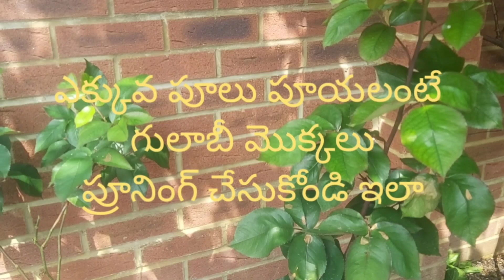గులాబీ మొక్కల్ని ప్రూనింగ్ చేసుకోండి ఇలా - Prune your Rose Plants to get more blooms